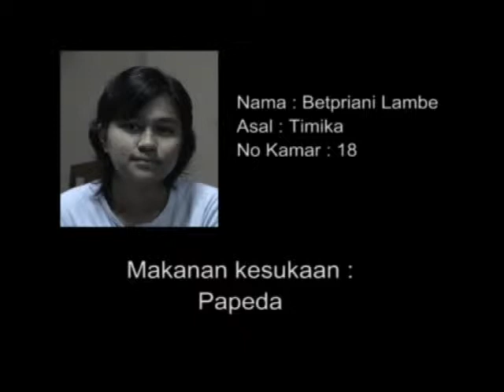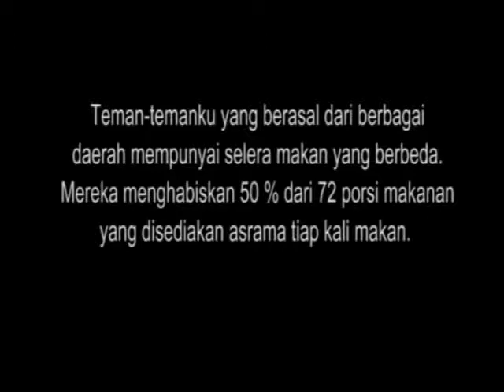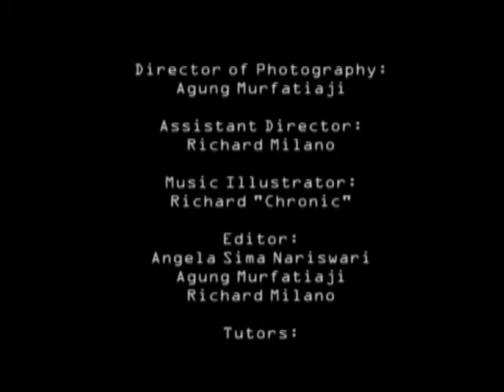Menu Favorit Asramaku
| Angela Sima Nariswari | Malang, Jawa Timur | 2006 |

Creator's Word:
Teman-temanku yang berasal dari berbagai daerah mempunyai selera makan yang berbeda. Mereka menghabiskan 50% dari 72 porsi makanan yang disediakan asrama tiap kali makan.